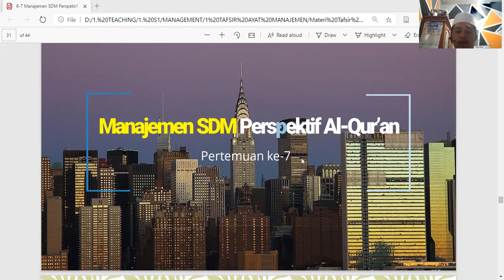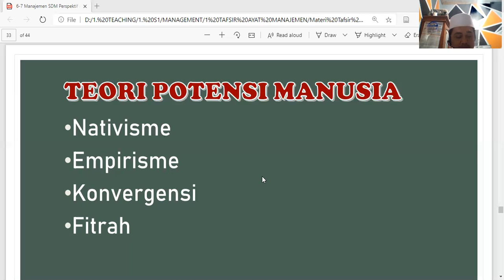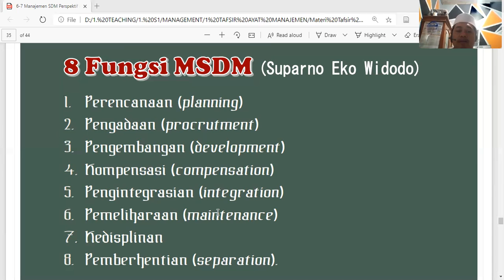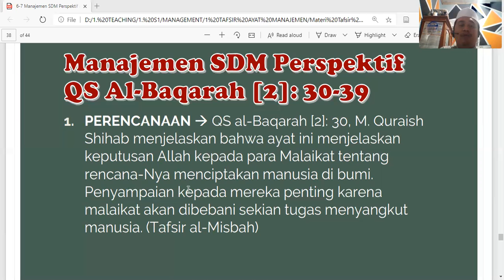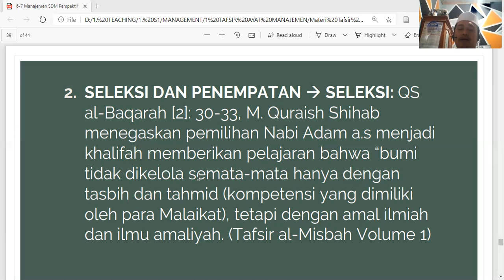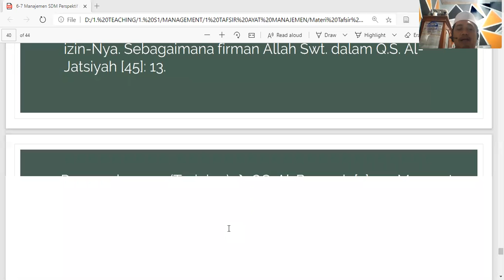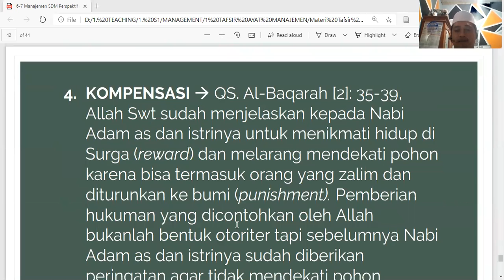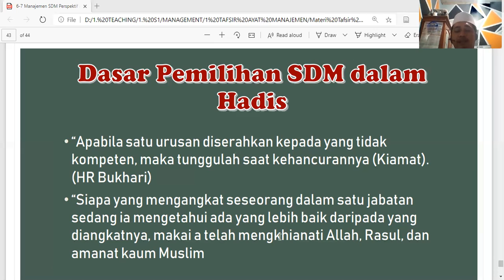Manajemen SDM Perspektif Al Quran (like and subscribe)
Materi Pertemuan ke-7
Manajemen SDM Perspektif Al-Qur'an (2)
17/11/2020

REFERENSI
Tafsir Ayat-Ayat Manajemen Hikmah Idariyah dalam Al-Qur'an (Bandung: PT Remaja Rosdakarya, 2020)

TAMBAHAN INFORMASI TENTANG KISAH NABI ADAM AS SIMAK CERAMAH GUS BAHA'